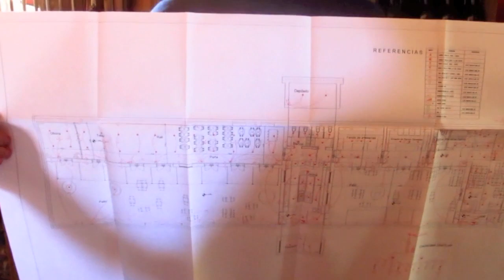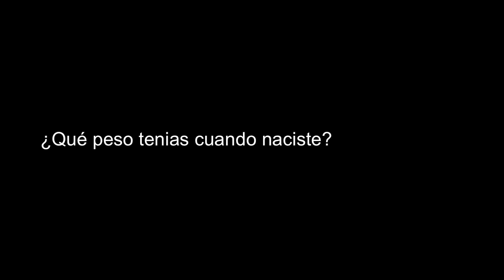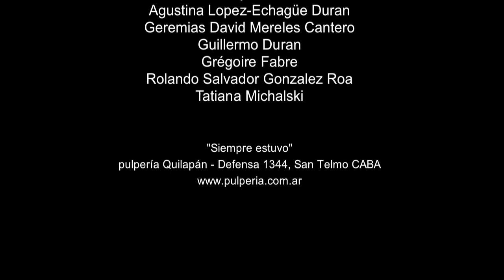que onda 14 11 13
¿Que onda en la pulpería Quilapán ?

Preguntas Maravillosas:
¿Qué onda?
¿Que te parece el avance de la pulpería?
Un secreto

Actividad principal de la semana:
- Seguimos pintando y restaurando los objetos de la pulpería.
- Comenzamos a abrir los sábados a la tarde  la pulpería.
- Nos entregaron el anteproyecto de la obra, ya falta muy poco.

Músicos
Gustavo Guichon, "Donde no paso la ciencia"
Ginamaria Hidalgo, "La pulpería de Santa Lucia"
Marta Squint, "La leyenda de Ruperta"
Ginamaria Hidalgo,  "Fuego en Anymana"

Pulperos
Agustina Lopez-Echagüe Duran
Geremias David Mereles Cantero
Grégoire Fabre
Rolando Salvador Gonzalez Roa
Tatiana Michalski

"Siempre estuvo"
pulpería Quilapán - Defensa 1344, San Telmo CABA